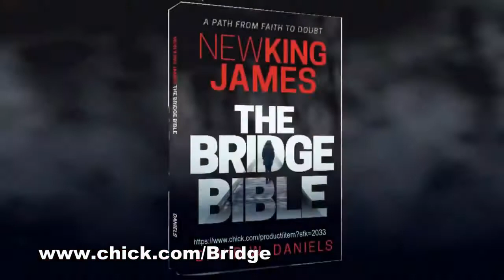New King James, the Bridge Bible - dr David Daniel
get the book: New King James, the bridge Bible by David Daniels,

Get the book:About The New King James Version
by Dr. Peter S. Ruckman,